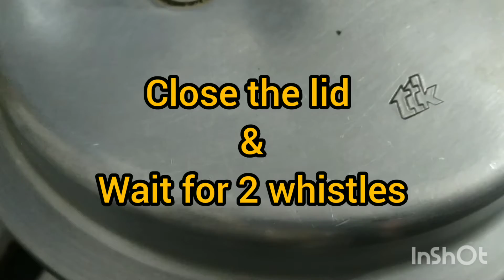முள்ளங்கி கூட்டு/radish gravy/Sumi's Cookery